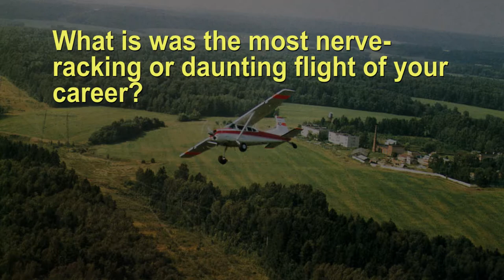John Proctor - Aviator - Interviews - 01 - Civil Aviation, Tracy Barnes, early career.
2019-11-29 - Interview with John Proctor, author of "Viktor, Vodka and Raw Fish", The Last Crossing of the U.S.S.R. Topics include introduction to aviation, early career, balloon trip with Tracy Barnes, most memorable airplane and more.